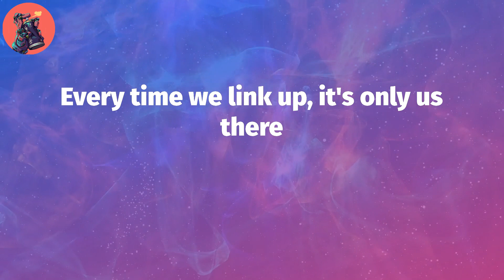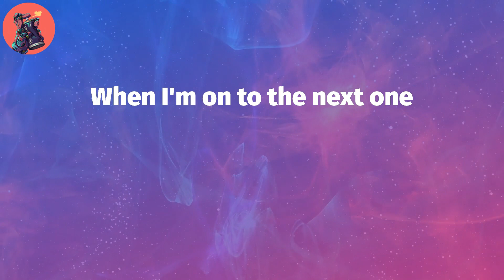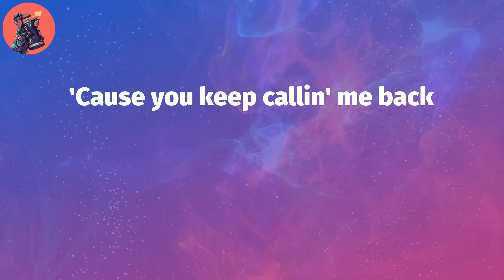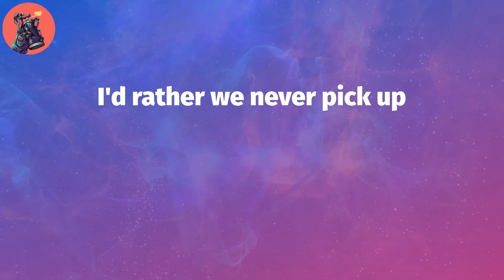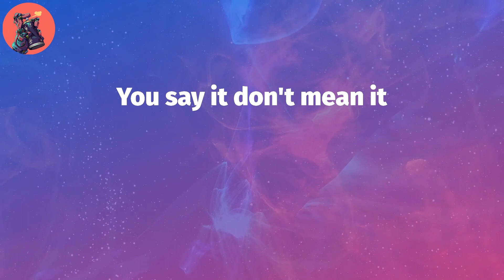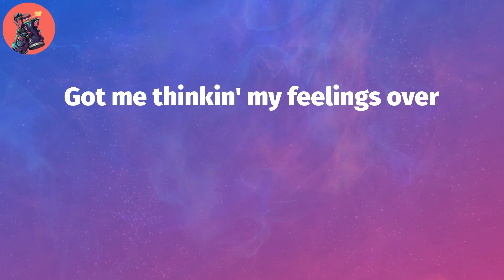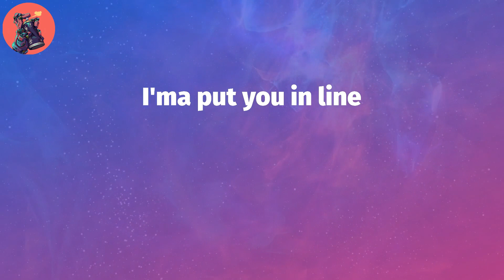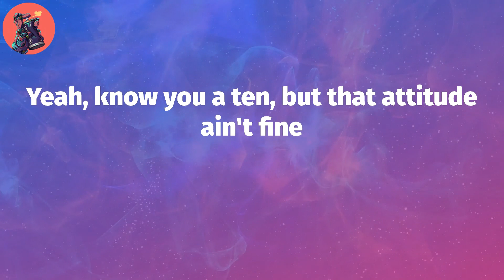Lucky Daye, "Over" (Lyric Video)